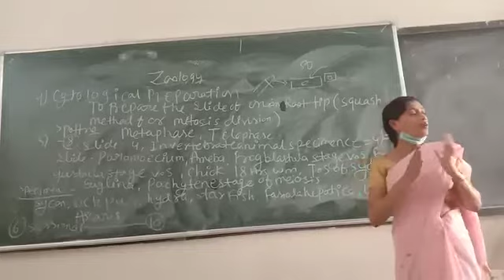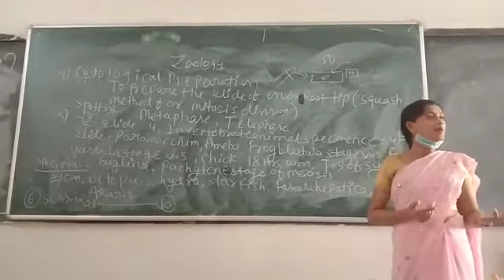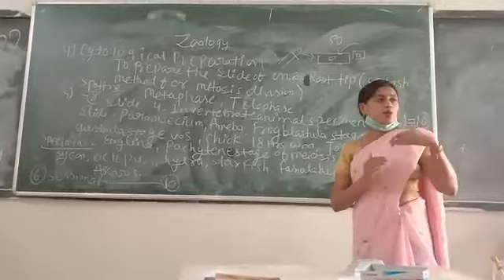Embryology Slide Description